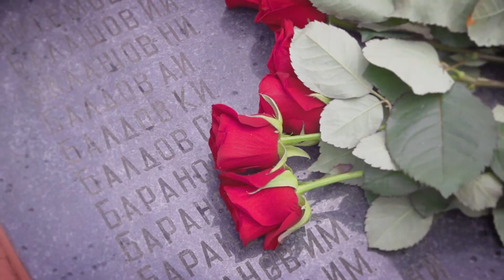Евгений Люлин поздравил нижегородцев с Днем Победы